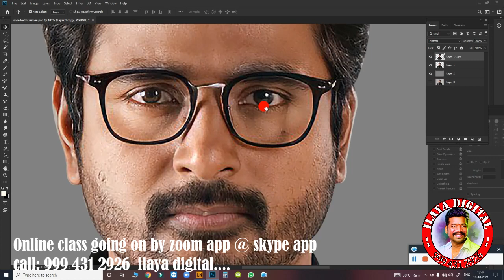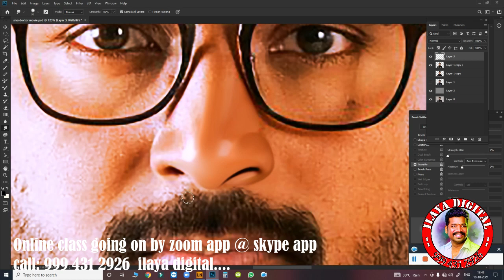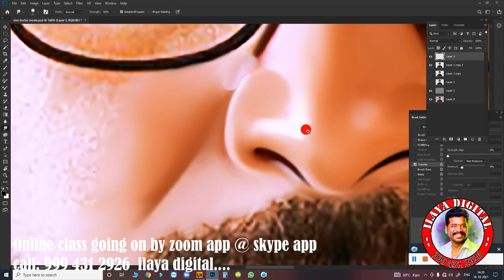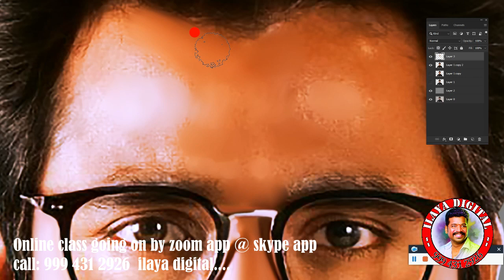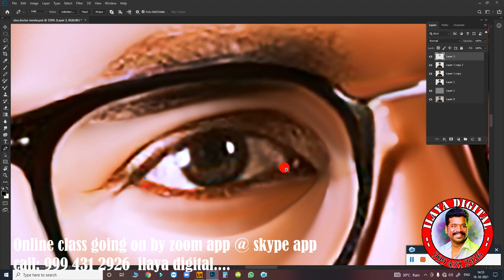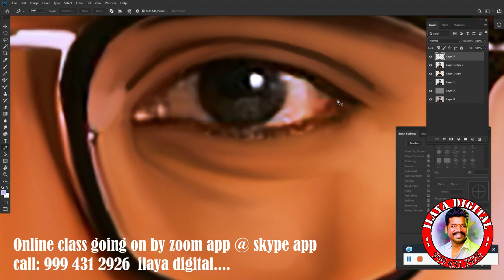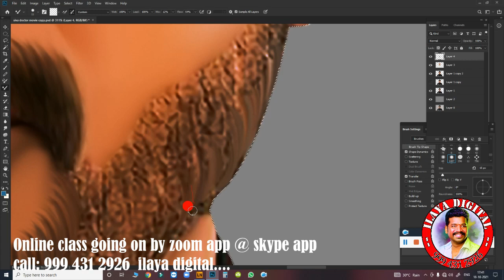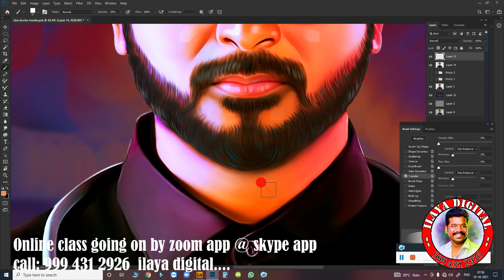Doctor Sivakarthiken Digital painting/Oil painting /Digital Painting tips/ Full Video